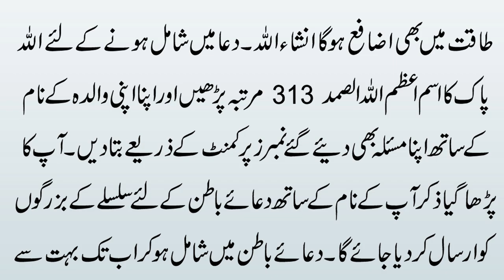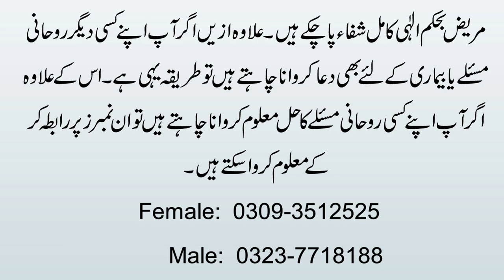Dua e Batin | Likoria Khatam Karne Ki Dua | Treatment of Leukorrhea | Dua Se Likoria Khatam Hona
Aaj ki video ka mozu hain Dua e Batin | Likoria Khatam Karne Ka Tarika | Treatment of Leukorrhea | Dua Se Likoria Khatam Hona. Details k liye video ko last tak dekhain.

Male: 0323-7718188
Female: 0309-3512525